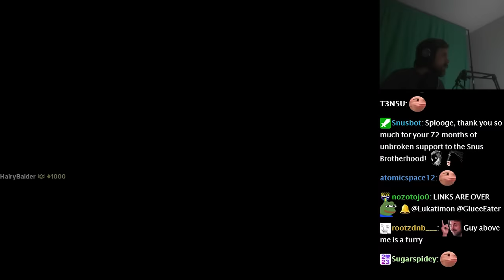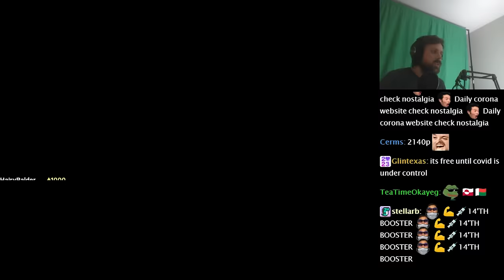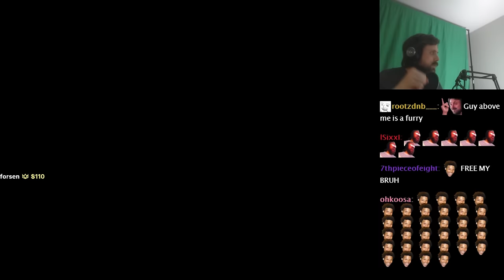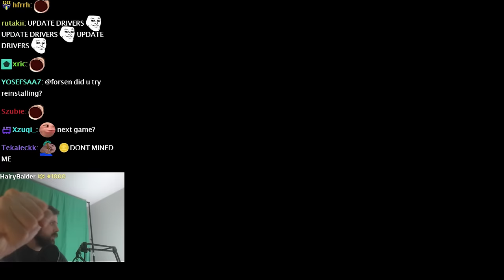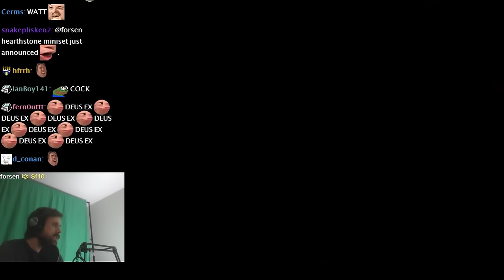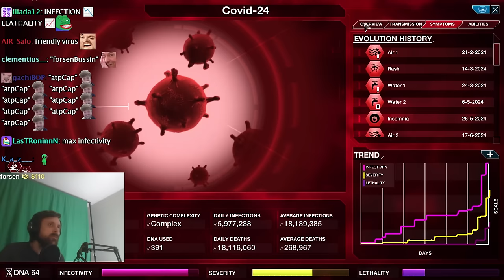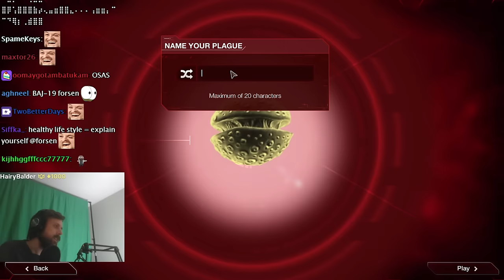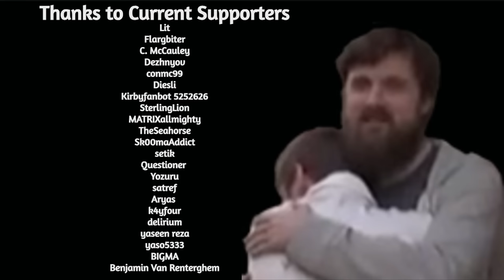Forsen Plays Plague Inc: Evolved (2024)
if you want to support me:
Benjamin Van Renterghem)